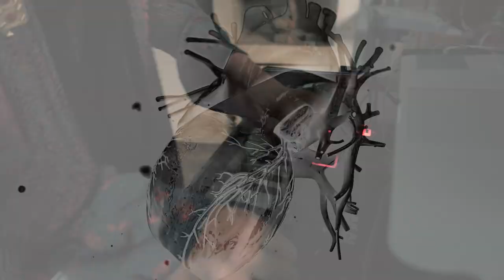MINIPONY en LaCueva de Daniel Espinosa - Finish Hanging Drain Big Red Space (SESIÓN + ENTREVISTA)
La Cueva es un experimento audiovisual que lleva proyectos musicales a "la cueva" de artistas plásticos, proponiendo un diálogo conceptual. La selección de talleres y artistas está a cargo de Édgar Dávila Soto -fotógrafo de arquitectura que se ha dedicado a retratar los estudios de diferentes artistas locales desde hace más de tres años- conjunto con el cuerpo artístico y curatorial Eukarya.

En este episodio, Minipony invade la cueva del pintor, escultor y gestor cultural Daniel Espinosa Ponce, en un encuentro que profundiza en el metal como material escultórico y sus similitudes con el metal como género musical.

Voces: Daniel Espinosa Ponce y Amadeus Galiano (MINIPONY)

Créditos:

Idea Original: Juan Sebastián Jaramillo y Édgar Dávila Soto
Producción: Radio COCOA,
Cámara: Martín González, Juan José Geller, Luis Páez y Juan Sebastián Jaramillo
Edición y Color: Juan José Geller
Entrevistas: Édgar Dávila Soto, Eukarya y Juan Sebastián Jaramillo
Operador de Dron: Édgar Dávila Soto
Curaduría: Eukarya.

Grabación de sonido, mezcla y máster: Wilson Bravo – Río Arriba Producciones

Logo La Cueva: Luna Lunares

Grabado en Puembo en 2021.

Una coproducción de Radio COCOA, Édgar Dávila Soto y Eukarya, con el apoyo de Luna Runa.